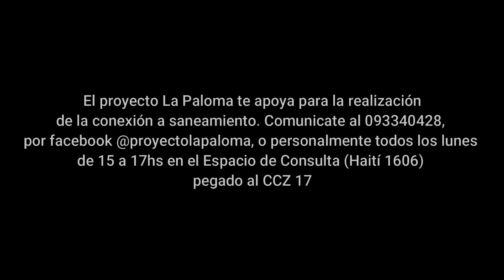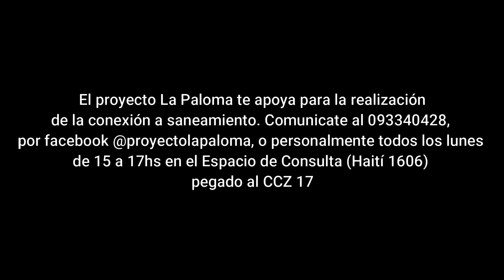Conectate al barrio, Conectate al saneamiento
El Proyecto La Paloma cuenta con una serie de oportunidades para conectarse al saneamiento. En el entorno del 45% de la trama formal del barrio La Paloma aun no están conectados a saneamiento por lo que es prioridad para el proyecto su conexión